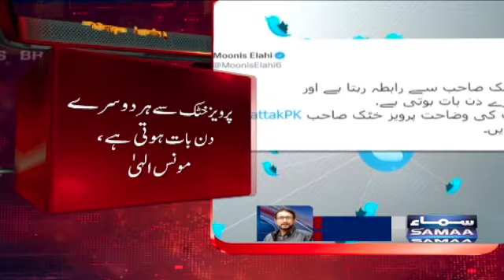Media ko PMLQ say mutaliq koi bayan nahi diya - Pervez Khattak - 16 March 2022